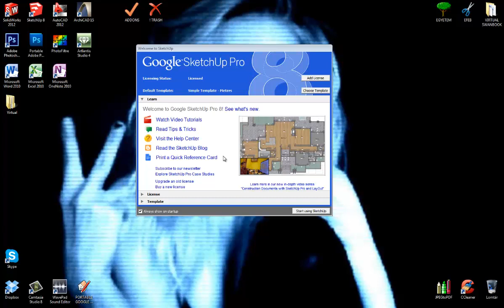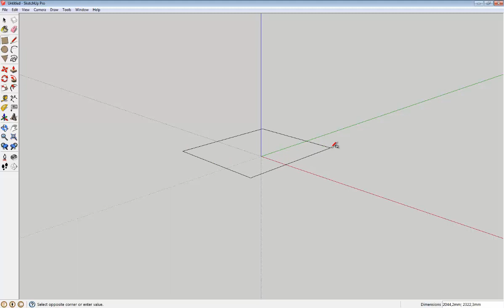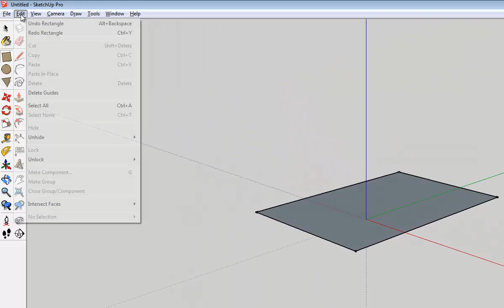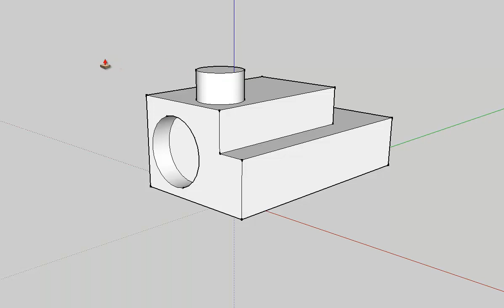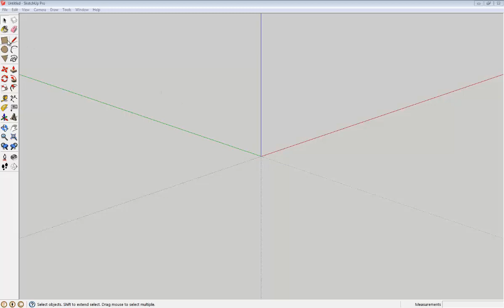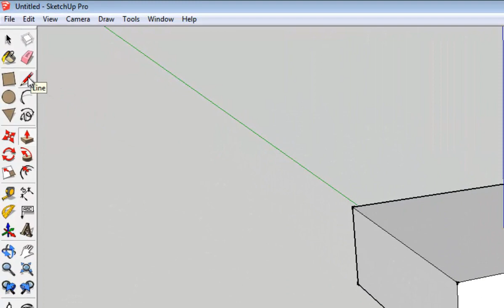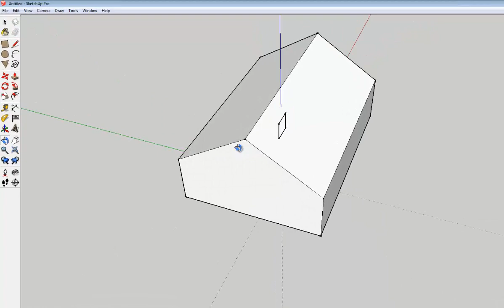googlesketchup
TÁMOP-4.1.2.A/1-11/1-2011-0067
Nyugat-magyarországi Egyetem